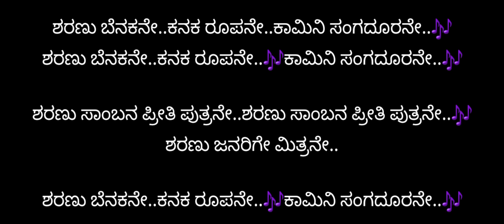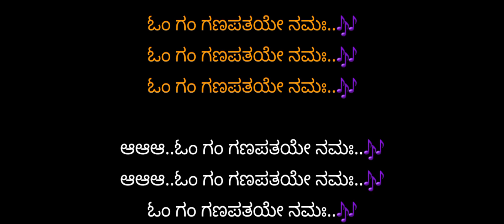ಶರಣು ಬೆನಕನೆ_ಕರೋಕೆ(9449143959)Sharanu Benakane_Karaoke by Jagdish Puttur